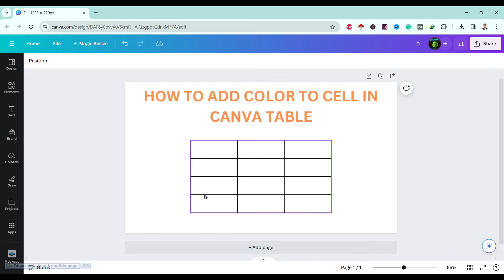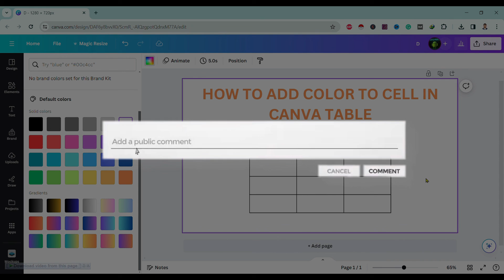How to Add Color to Cell in Table Canva (Quick & EASY!) | Cell Coloring in Canva Tutorial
This video talks about how to add color to cell in canva table. So, make sure you watch the video till the end and learn the exact steps of Cell Coloring in Canva.

🔍 Dive into our in-depth 'how-to' tutorials, expert tips, and real-time analysis of the latest tech trends. Whether you're a tech enthusiast or a digital novice, TrendTechGuides is your gateway to mastering the digital landscape.

Unlock the full potential of your devices with actionable knowledge and stay informed about the latest innovations.

Join the TrendTechGuides community and elevate your tech skills with every upload!

✨ Trend with us

👉 Explore more!

Thanks for being part of the TrendTechGuides family! 🙌